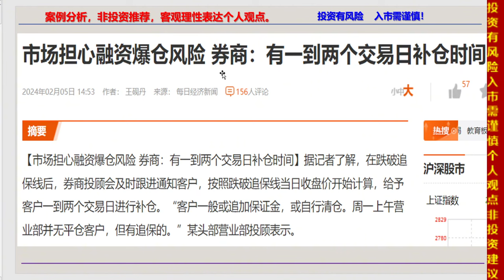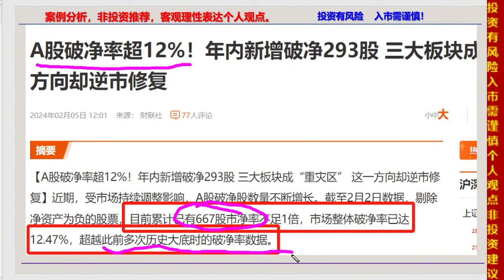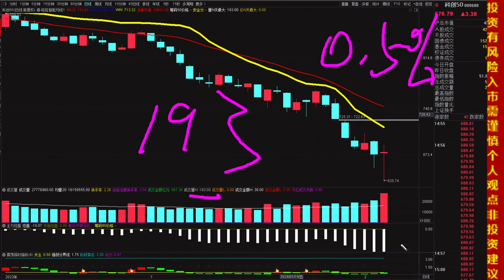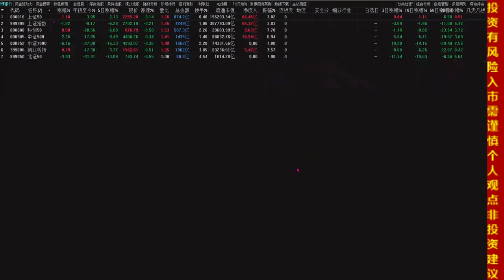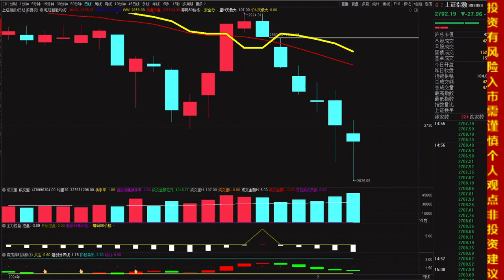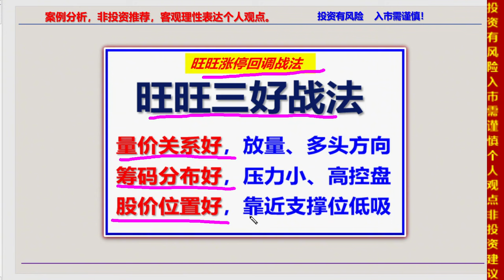2.5收评，千股跌停，A股破净率超12%！融资爆仓？持股或持币过节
十四年的奔波与沉淀，心如磐石。除了技术面和基本面，还有诗和远方。股市中最疼老婆的投资人。2.5收评，千股跌停，A股破净率超12%！融资爆仓？持股或持币过节